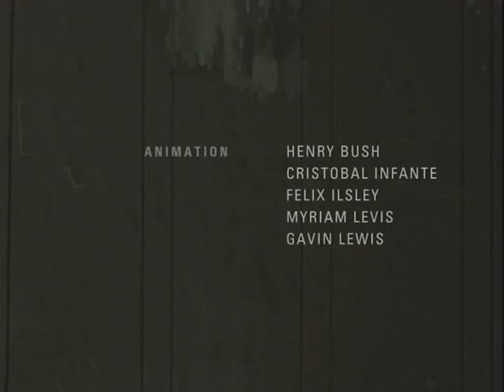Requiem for a Fish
Group project from the National Centre for Computer Animation, Bournemouth, 2004